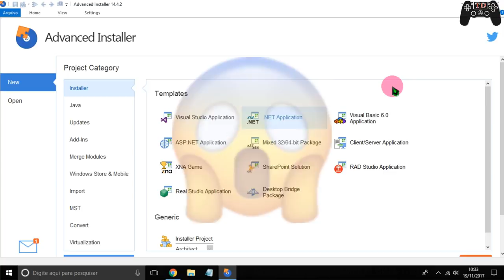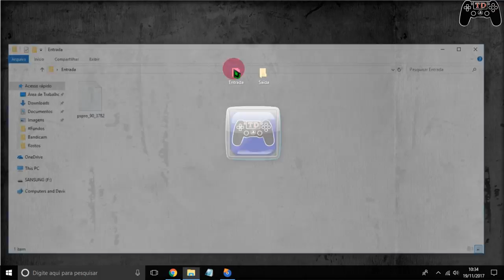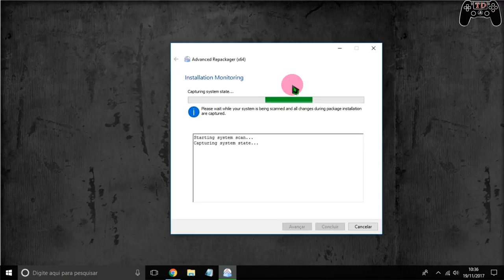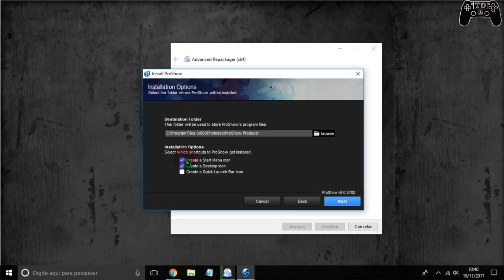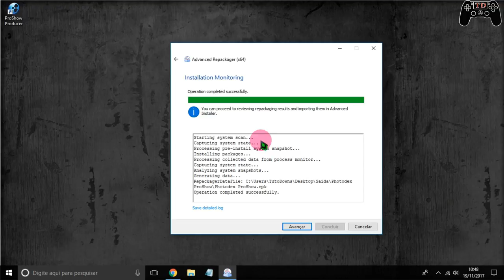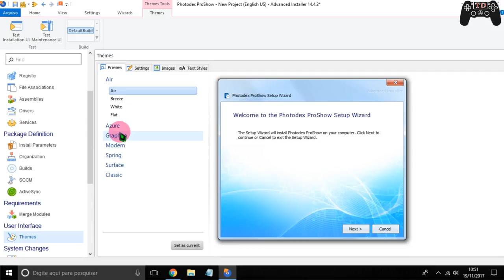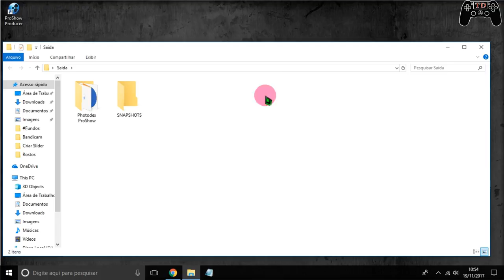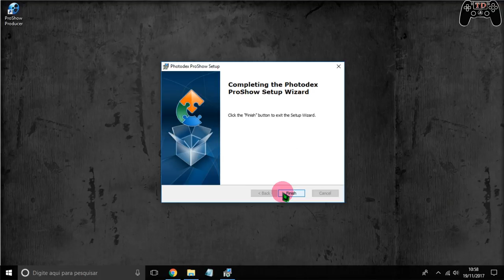Como criar um repack de software ou game - Advanced Installer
🔵Como instalar games nos formatos ISZ,ISO,DMG, DAA,UIF,BIN,NRG...

 Repackager
Legacy installation packages not using the industry standard Windows Installer engine can be easily converted into reliable MSI packages and benefit from the advantages of the latest Windows Installer technologies.

Among the many advantages of using Windows Installer, some of the most important are: GPO deployment, application patching and seamless UAC integration on Windows 10.

Learn!Repackager tutorial
Read the introductory tutorial to see how easy it really is.

Easy Repackaging
The installation capture is done in a wizard-based repackager component by comparing system snapshots taken before and after the package installation.

ImportantChoose between performing the capture on your development machine or on VMware or Hyper-V virtual machines.

You can use an existing saved system snapshot as a starting point for the capture or a new system snapshot will be created based on your selected profile. Exclude resources dynamically from the Advanced Installer project by using the repackager settings from the context menu.

Optionally, you can simplify your work even more by using the Installer UI Automation feature.

Make the repackaging process easy to understand for others working on your project by using the Repackager Assistant.

Repackager Assistant
This tool can be used alongside the repackager wizard to record settings, take notes and capture screenshots of the installation. Useful for IT professionals, it simplifies the documentation process so anyone working on the project can understand or pick up existing work.

Accurately Capture Installations
Fine tune the accuracy of the repackaging process using the powerful filtering mechanism through customizable profiles. You can capture and repackage existing installations into MSI packages and personalize them.

A smart scanning algorithm will detect and preserve high-level constructs like:

Services
Drivers
File Associations
Environment Variables
Assemblies
Scheduled tasks
Windows Firewall Settings
Record unwanted system changes due to background running applications by taking file and registry snapshots without installing any software. You can use this noise recording later to filter a new system capture.

Custom Repackaging
After an installation capture is completed the results will automatically be imported into a new Advanced Installer project, that you can review and personalize to your new package deployment needs.

All the necessary files and resources for the project are automatically imported to your selected output folder, so the new project will not have any dependencies to the installation you have just captured.

You can also configure multiple applications to be repackaged at once.

Installer Repackager
capture multiple installations into a single package
install application updates or slipstream service packs into the new setup
TipThe repackager also has its own command line interface you can work with outside the wizard.

Build Virtualized Applications
The project created by the repackager can be used to also create virtualized packages. Advanced Installer supports building App-V 4.x/5.x and ThinApp packages. So you don't have to resequence your application everytime you need to change something in it.

Detect embedded MSI installs during EXE repackaging
This repackager option automatically detects any embedded MSIs, extracts them for you and stops the repackaging process. It's a very easy way to avoid repackaging MSI wrappers.

Compare output with original package
Verify what resources were added, modified or removed in the repackaged installation by comparing the results with the original installation. Read more.